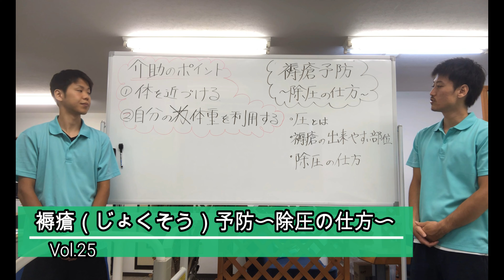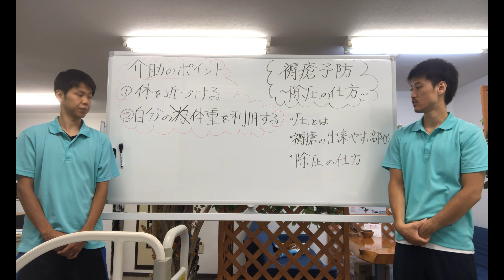【褥瘡（床ずれ）予防】除圧の仕方&褥瘡の好発部位。大切な大切な介護技術です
介護や医療現場で切っても切れないものが褥瘡（床ずれ）です。
褥瘡ゼロを目標にしている施設も多いはずですが、なかなか難しいのが現実です。
褥瘡には色々な原因があると思いますが、その中でもポジショニングは重要です。
参考にしていただき、少しでも褥瘡患者が減少すると嬉しい限りです。

この動画で紹介している動画

☆やしのきチャンネルの本が発売！！
Amazonからの購入はこちら
[動画付] からだをいたわる介護術
楽天市場からの購入はこちら

☆スライディングボード【つばさ】の販売ページ

＼＼求人募集中／／
看護師・理学療法士・作業療法士

YouTubeでは介護や介助の方法を実演で公開し、ご家族の皆様や介護者、ヘルパー事業所の皆様、介助方法にお困りの理学療法士等のセラピストの皆様にも分かりやすくコツやポイントを抑えた動画を公開しています。適切な介助方法を行うことで、利用者様にとってもの負担軽減に繋がり、介助者の腰痛予防・軽減などにも繋がれば幸いです。
国家資格の理学療法士がお伝えします。
日頃の介護の現場で生かせる介護技術を是非参考にしてください。

On YouTube, the method of nursing care and caregiving will be shown in a demonstration, and the tips and points will be suppressed in an easy-to-understand manner for family members, caregivers, helper offices, and therapists such as physiotherapists who have trouble We hope that appropriate caregiving methods will help reduce the burden on users and prevent and reduce back pain for caregivers.
physiotherapist will tell you from a professional perspective.

【女性必見】どんな介護技術もコツさえ掴めば可能です。持ち上げることも出来ちゃいました

鈴木誠也
福祉用具専門相談員、介護や医療の経験なくやしのきに転職。福祉用具専門相談員として活躍中。動画の中で介護技術を磨き日々成長中。

☆コラボさせていただいたチャンネル
【福祉用具屋さんチャンネル】